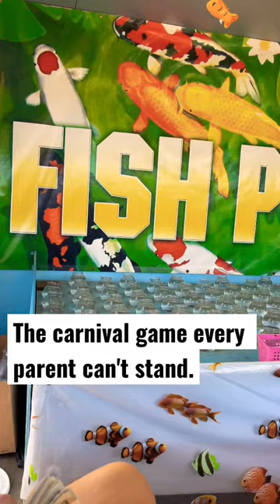🎡Worst carnival game ever. Winning a goldfish!